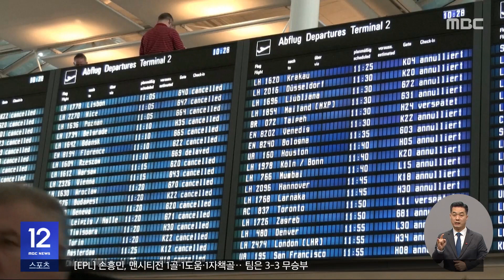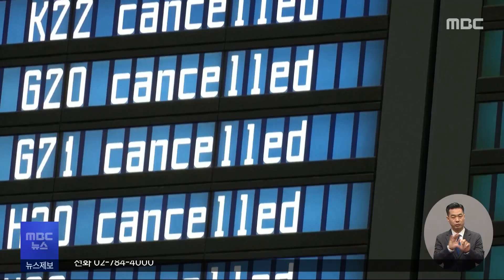뮌헨공항 부분 재개‥"한국인들 여전히 발 묶여" (2023.12.04/12MBC뉴스)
이례적인 12월 폭설로 운영이 중단됐던 독일 남부 뮌헨 공항에 일부 항공편이 운항을 재개했습니다.

하지만 취소된 항공편이 아직 많아서 한국인 승객 수십명을 포함해서 많은 승객들이 불편을 겪고 있습니다.